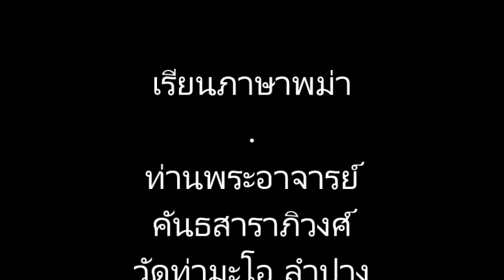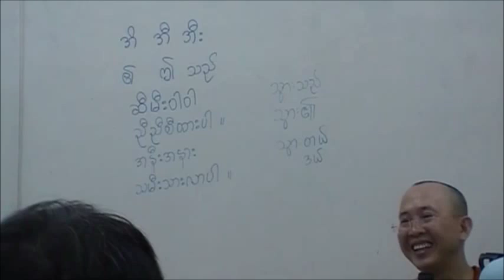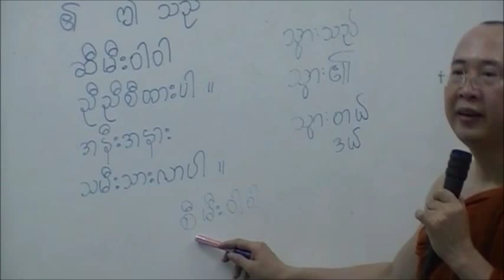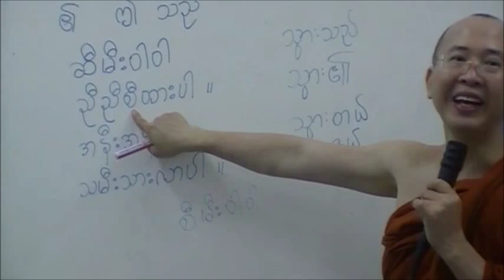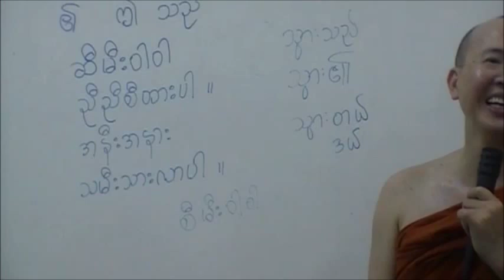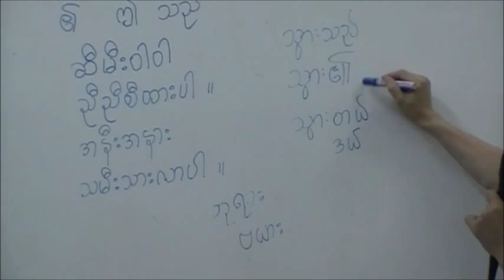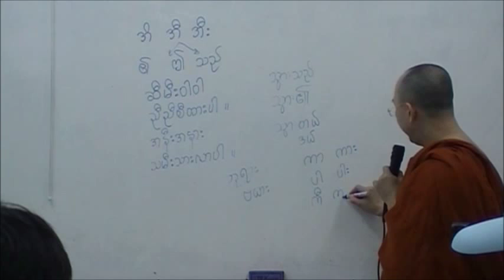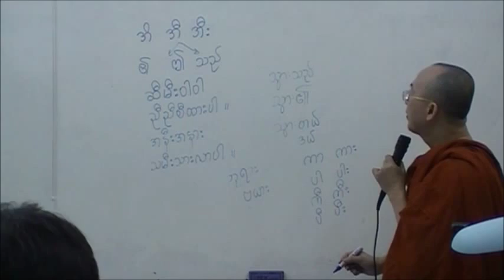เรียนภาษาพม่า ตอน4